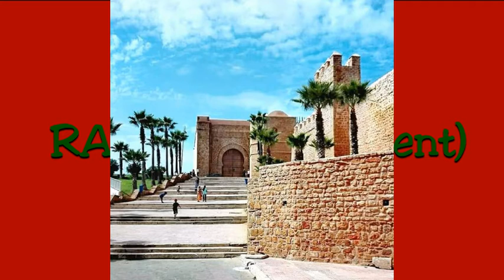Belles photos de Rabat(Confinement)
la période de confinement nous a permet de voir des belles vues à Rabat...